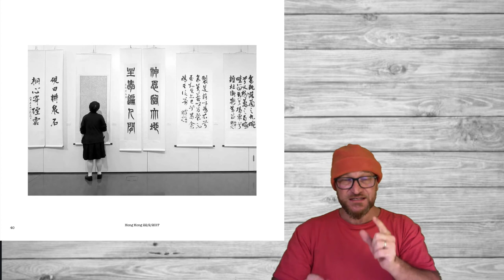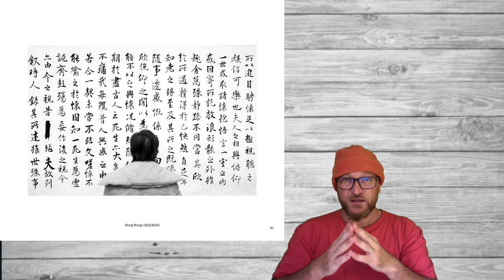Curso gratuito de fotografía Callejera. Módulo 01. ☛ Similitudes, contrastes y yuxtaposiciones I ☚